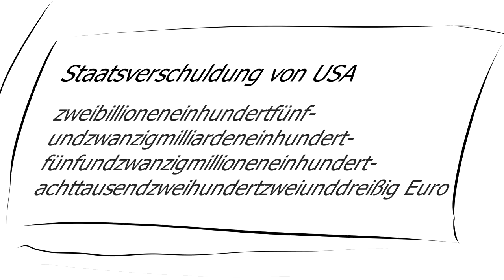Если бы русский язык был немецким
Что  стало бы с русским, если бы за  ночь он стал немецким?!
Если бы грамматика, синтаксис, словообразование - в общем, всё в русском языке стало функционировать по немецким канонам?
(Автор сценария  - Петрова Мария,  текст озвучила София Иванова, монтаж  Антон Козлов)
Только представь:
1.У нас осталось бы  всего 4 падежа – Nominativ, Genetiv, Dativ, Akkusativ
2. Все Существительные всегда писались бы с большой буквы
Мама готовит Суп из Помидоров и Моркови в Кастрюле.
Mutti kocht die Suppe aus Tomaten und Möhren in einem Topf.
3.У нас появились бы отделяемые приставки
Они ехали в новую квартиру пере.
Sie sind in eine neue Wohnung umgezogen.
4. мы отправляли бы инфинитив в конец предложения (рамочная конструкция)
Я могу, может быть, сегодня вечером к тебе с бутылкой итальянского вина из моей последней поездки по Италии зайти.
Ich kann vielleicht zu dir heute Abend mit einer Flasche italienischer Wein aus meiner letzten Italienreise kommen.
5. В большей части придаточных предложений глагол уходил бы в самый конец.
Я не уверена, ли я все правила грамматики правильно понимаю.
Ich bin nicht sicher, ob ich alle grammatischen Regeln richtig vestehe.
6. В неопределенно-личных и безличных предложениях всегда бы присутствовал формальный субъект:
Оно дождит. (Es regnet)
7. Отрицая существительные, мы бы всегда употребляли слово «никакой»:
Он cлушает совсем никакой рок.
Er hört gar keinen Rock.
Я имею никакие цветы.
Ich habe keine Blumen.
8. Точка – не всегда обозначала бы конец предложения, а могла стоять в середине предложения после порядкового числительного.
Друзья Андреаса на его 22. День Рождения пришли.
Andreas’ Freunde sind zu seinem 22. Geburtstag gekommen.
9. Отрицание действия приходилось бы искать в конце предложения
Этот фильм идет сегодня по телевизору нет.
Dieser Film läuft im Fernsehen heute nicht.
9. И конечно же - невероятнобесконечныечислительные, произносимые задом наперед
девятнадцатьсотенпятьидевяностый (год) -1995
10. и другие бесконечнодлинные и странные слова
компаниязанимающаясяпредоставлениемуслугвсферемассовойкоммуникации
- das Massenkommunikationsdienstleistungsunternehmen
СПУТНИКНАКУСОКЖИЗНИ (Lebensabschnittsgefährte) - временный партнёр
САЛОЗАБОТЫ Kummerspeck - лишний вес из-за забот
Мы ждём на твой комментарий! ;)

✖️Поддержать нас и помочь нам снимать видео можно. Вот карта сбера: 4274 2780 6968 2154